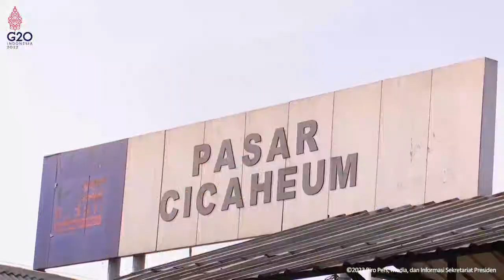Cek Fakta Penyaluran Bantuan PKH Tahap 1 Secara simbolis pkh hari ini pkh tahap 1 2023 kapan cair